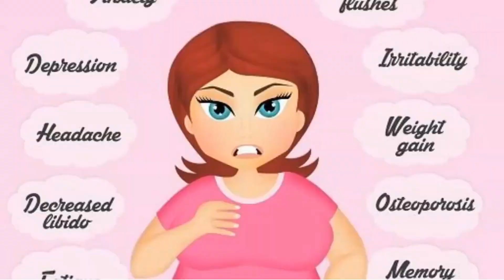Menopause - The Life Plus Hospital